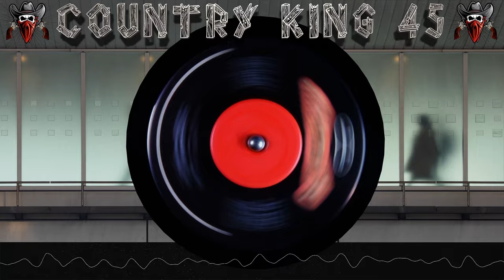Glenn Sutton - I'm Gone This Time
Composer: Carl Jackson
Label: Mercury Records
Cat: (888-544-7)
Pub: Kayleekay Music / Dixie Caroline Music
Artist: Glenn Sutton
Time: 3:07
Year: 1987
Producer: Carl Jackson / Glenn Rieul / Scotty Blevins